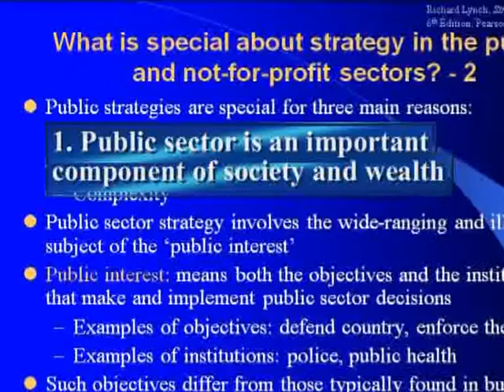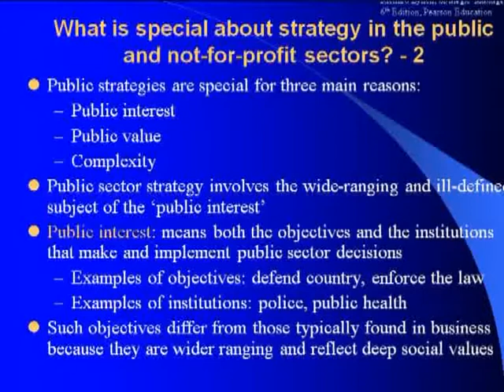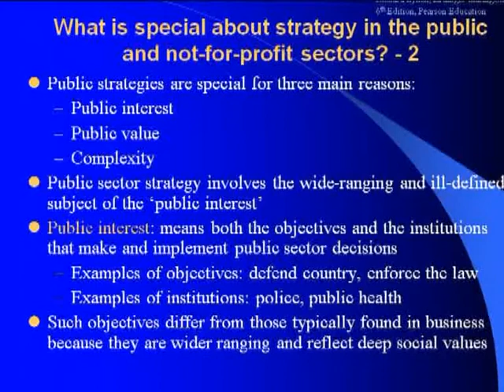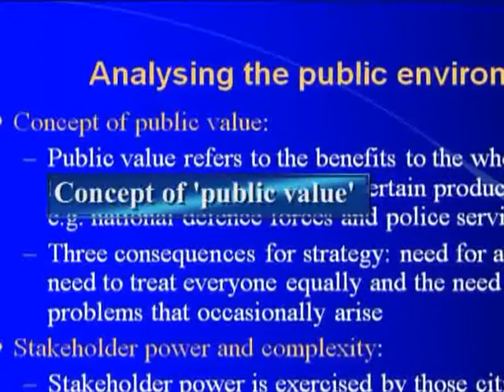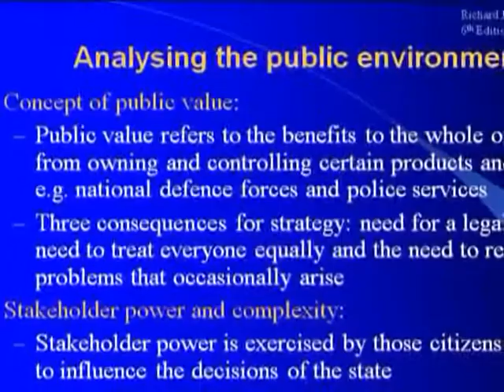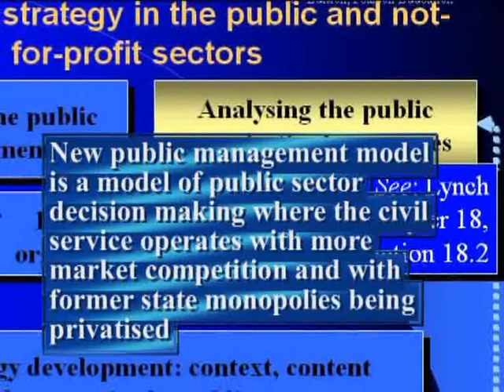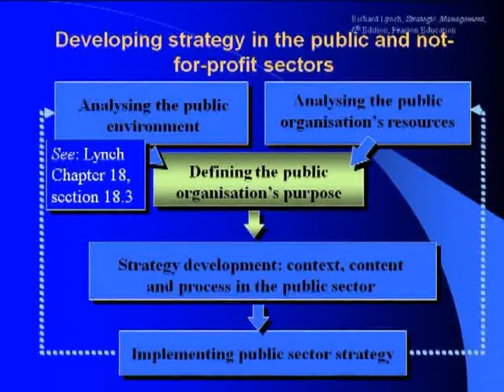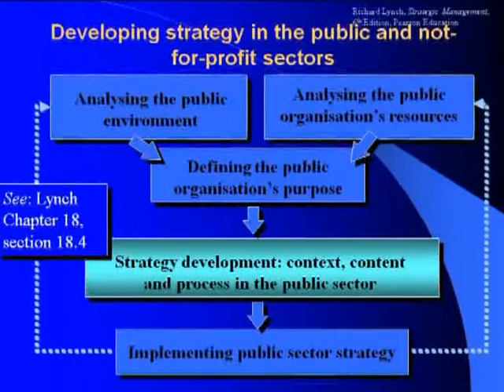Lynch Strategic Management 7th edition Chapter 18 Video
Public Sector and not-for-profit strategy - public sector management - new public management - public interest concept - implementation in the public sector